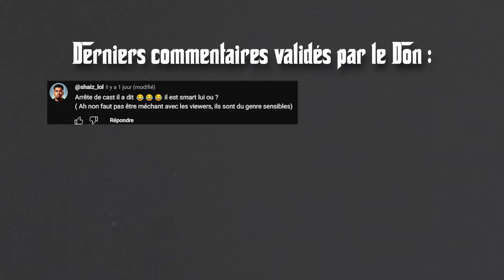GAGNER sa PHASE de LANE et IMPACTER la PARTIE !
Yo les gars, c'est Don Baron, dans cette vidéo , je vais vous expliquer comment gagner toute vos phases de LANES avec GRAGAS à BAS ELO  ! Vous allez voir que vous pouvez carry n'importe quelle partie !

N'attends plus et passes aux choses sérieuses avec la formation Bien débuter sur League of Legends